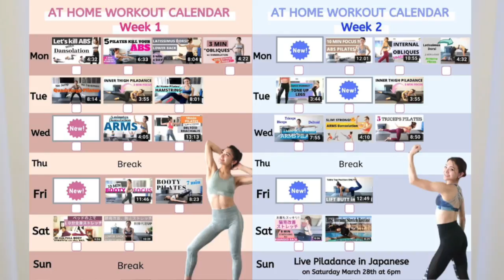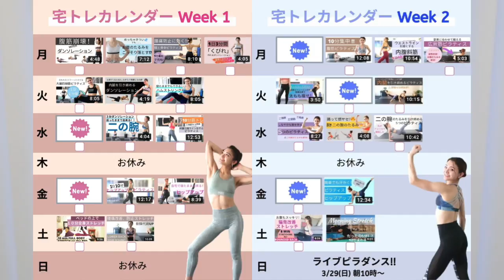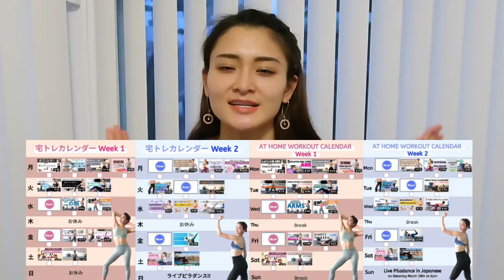２週間の【宅トレカレンダー】を作成しました！/ 2 WEEKS AT HOME WORKOUT CALENDAR